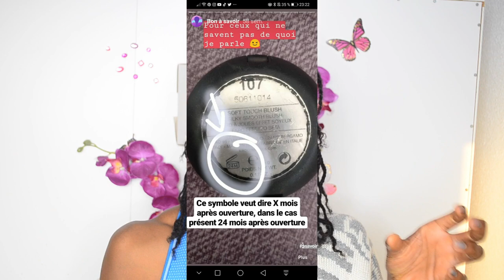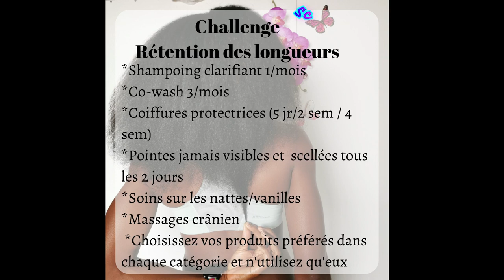Comment avoir de long cheveux crépus l Challenge rétention des longueurs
Nous pensons souvent à comment faire pousser ses cheveux plus vite. Tu peux avoir toute la pousse que tu veux, si tu ne prends pas soin de tes longueurs, cela ne sert strictement à rien, tu vas tout perdre.

Retenir ses longueurs est selon moi tout aussi important voire plus important que la pousse. Car à moins d'avoir une condition médicale qui t'en empêche, tes cheveux poussent constamment.

Voici ici une base de challenge sur lequel va s'ajouter d'autres éléments au fur et à mesure donc reste connecté!!!

Les avantages:
 Accès au cuir chevelu : huile de croissance, massages…
 Faible manipulation = moins de casse
 Gain de temps
 Protection pointes (partie la plus âgées de vos cheveux)

Les désavantages:
 Peut-être ennuyeux
 S’attendre à perdre beaucoup de cheveux en une fois, car le shedding (perte normale de cheveux) normal ne s’est pas fait avec le démêlage plus fréquent.
 Possible accumulation de produits (défaire totalement la coiffure dans ces cas-là

ME CONTACTER